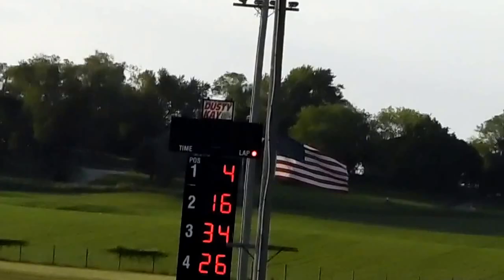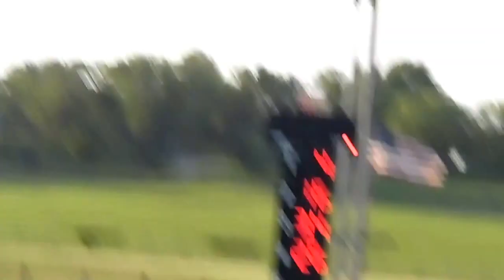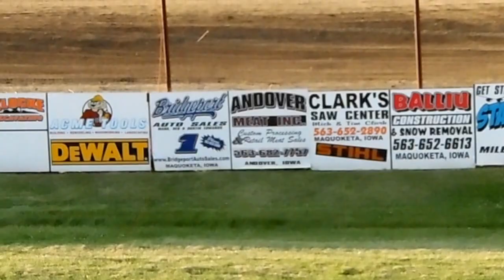JCS mod ht3 6-9-15